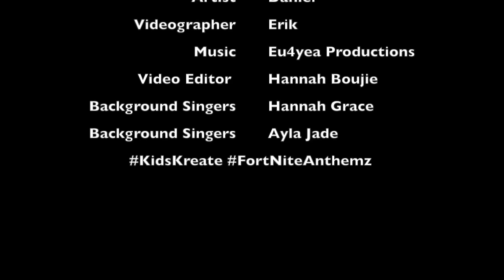FORTNITE ANTHEM - DANNY P (Prod. EU4YEA) (Official Music Video)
EPIC NAME: Immastarboy

Gamertag (xbox): Team Danny P